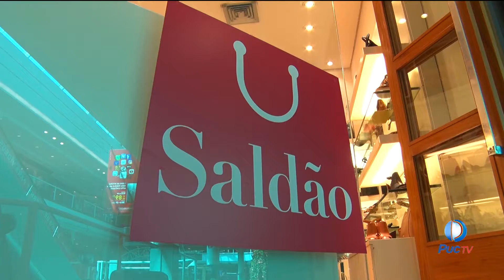Promoções de fim de ano atraem clientes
Tem muita gente que espera passar as festas de fim de ano para aproveitar as promoções. Os lojistas não têm decepcionado, muitas promoções esperam os clientes.